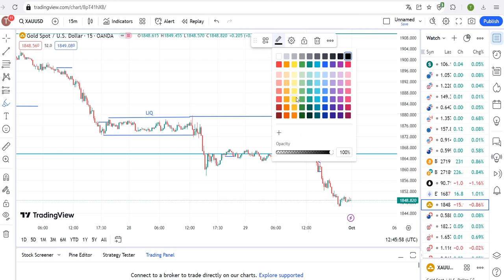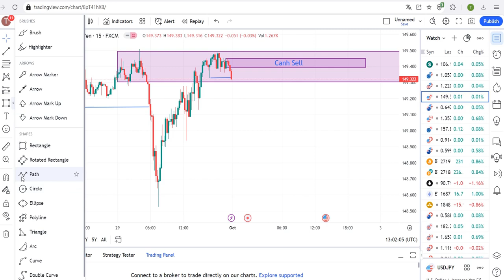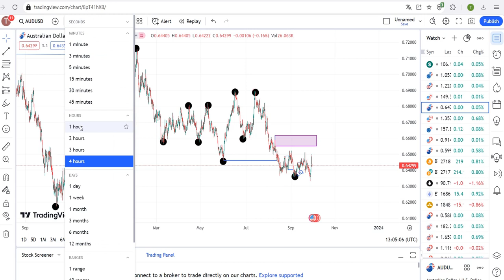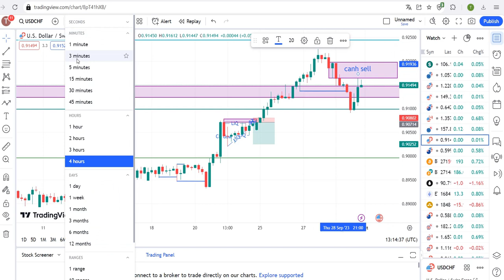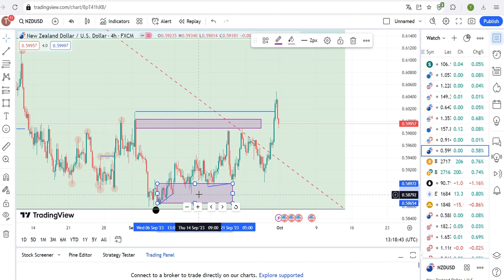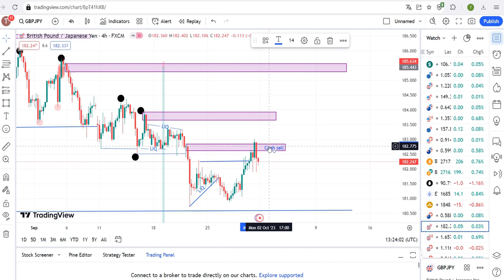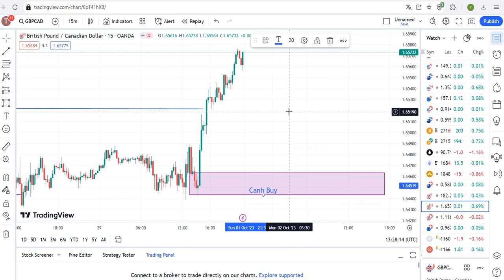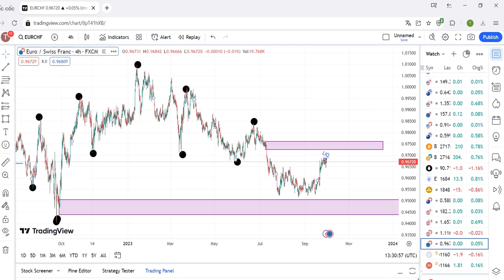Hướng dẫn giao dịch forex vàng theo cấu trúc thị trường smc smart money concepts tuần 1 tháng 10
,cấu trúc thj trường smc, giao dịch forex theo cấu trúc thị trường smc,giao dịch chứng khoán theo cấu trúc thị trường smc,